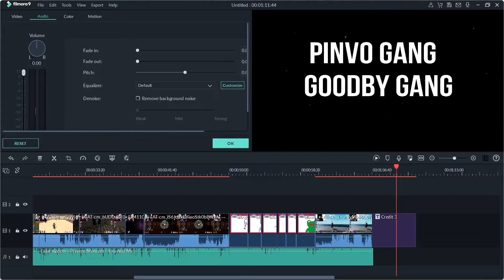Pinvo funny moments on stream with friends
funnymoments